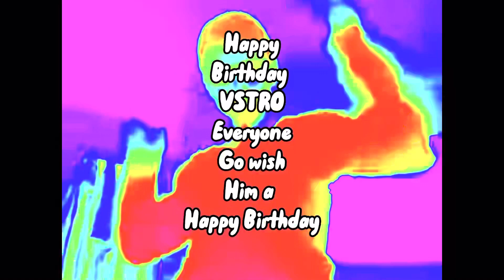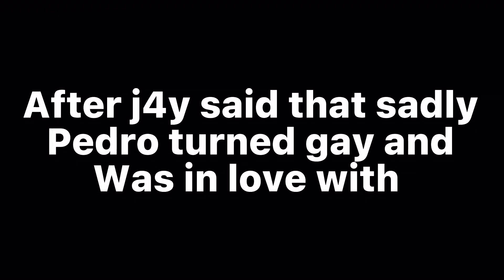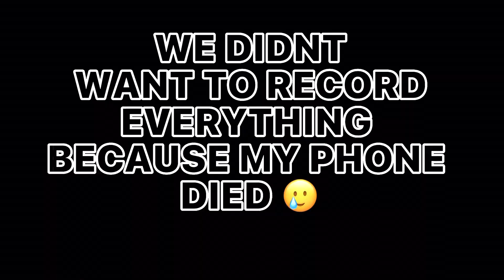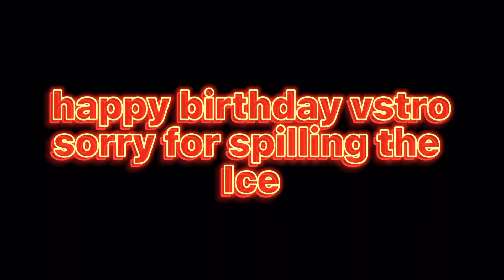HAPPY BIRTDAY VSTRO *SANTACRUZ TRIP*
happy birtday to my cousin vstro go show him some love he’s such a vibe to hangout thank you for taking me where you want to go when we have the chance by the time this is uploaded his birtday has already passed but still show him some love but I love you vstro in all seriousness thank you.

Los Chilly Willy’s Socials
vstro: vstro1200
kilo: sno.kilo
panfis: panfis.209
youungp: youungp
yesssir: moyitaaa.fc3